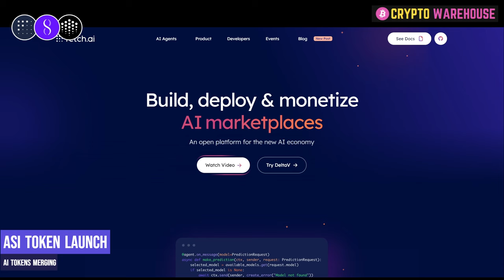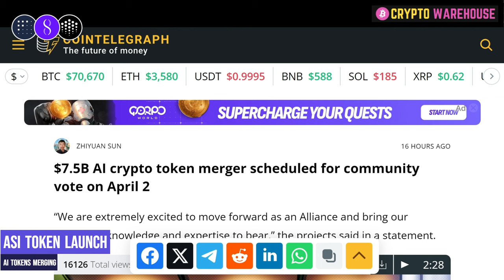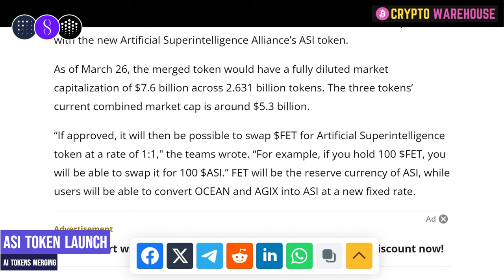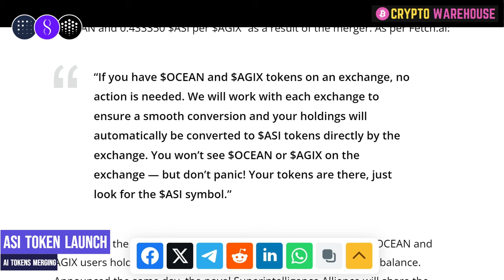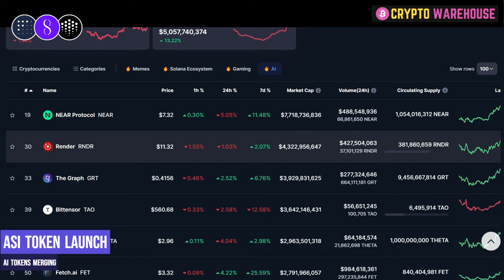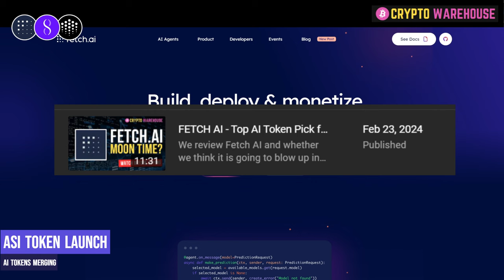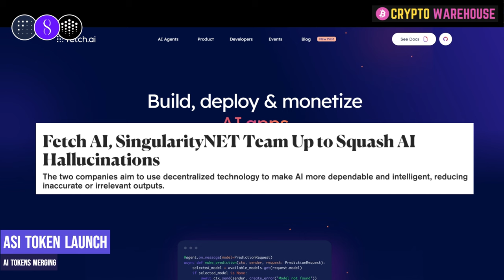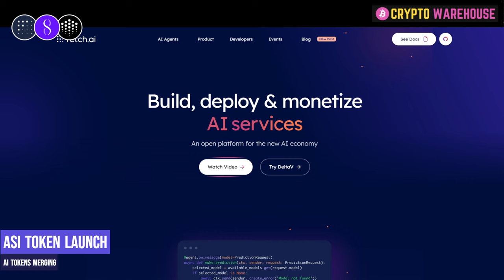ASI - FET AGIX & OCEAN AI Merge! Breaking News!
We look at the breaking news that Fetch AGIX and OCEAN are merging. We give our price prediction for the new coin, ASI.